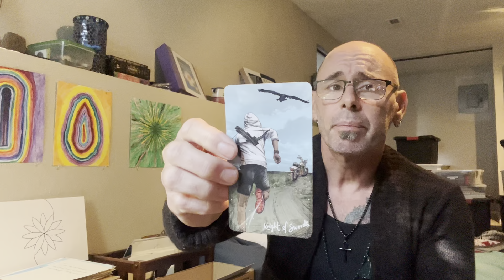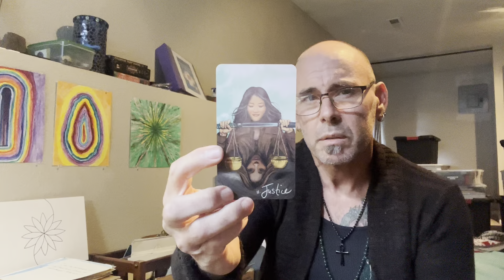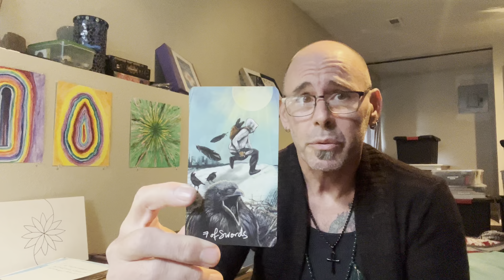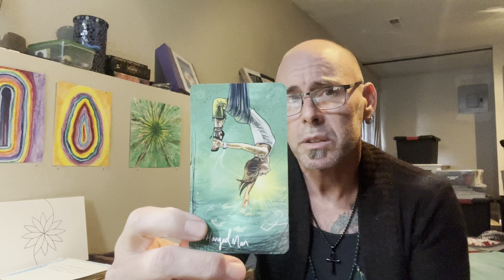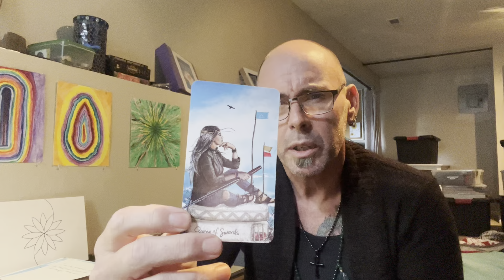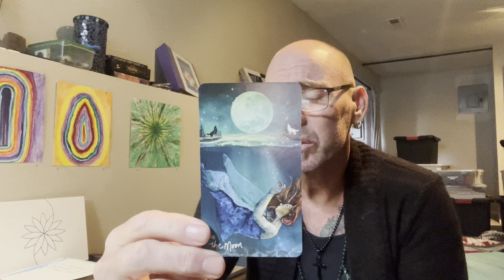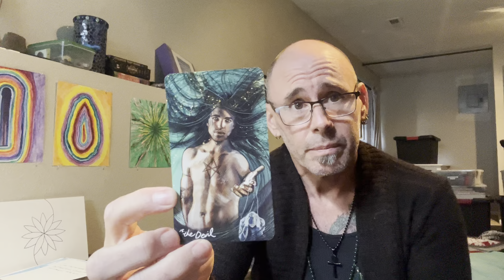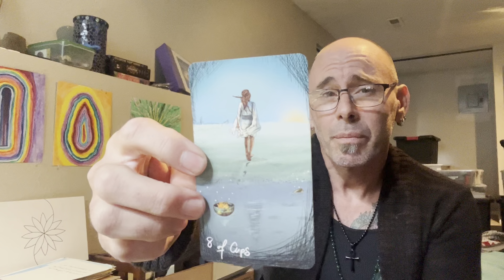Aries ♈️ Love Reading - Looking for justice? Maybe it’s time to walk away?